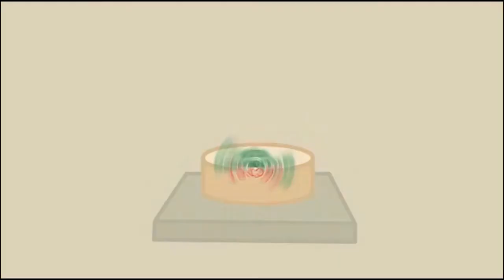Warren Buffett Protect your Reputation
The Secret Millionaires Club is an animated series that features Warren Buffett as a mentor to a group of entrepreneurial kids whose adventures lead them to encounter financial and business problems to solve. The program teaches the basics of good financial decision making and some of the basic lessons of starting a business.

💸💲💵G💰 💹 💴 💵 💷 💶 🎰 💱 🏧 💳 💰

Treat other people the way you would like to be treated, This is the best advertising of all.

Warren Buffett Advice - See Your Future, Be Your Future | Warren Buffett's Secret Millionaires Club

The Best Investment you can make is an investment in yourself.

Learn about Stocks, Finance, building a Successful Business and Get Advice from Warren Buffett. Watch and Share Warren Buffett's Secret Millionaire Club. All new episodes for 2019!

Warren Buffett is an American business magnate, investor, speaker and philanthropist who serves as the chairman and CEO of Berkshire Hathaway. Mr. Buffett lives in Omaha, Nebraska.

Warren Buffett, The Oracle of Omaha, is 88 years old and his net worth is $83.4 billion dollars USD.

Best Warren Buffett Quotes are in these videos.